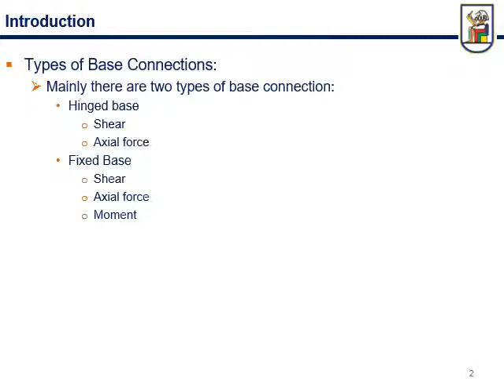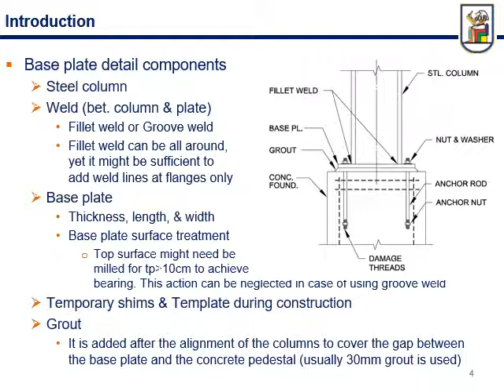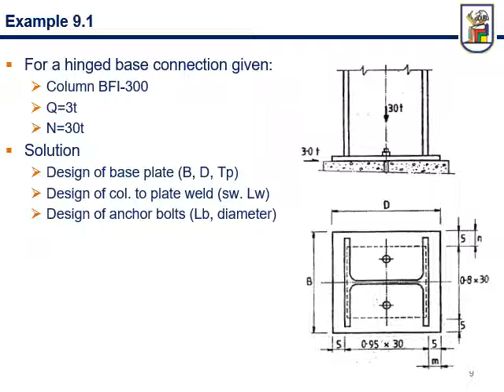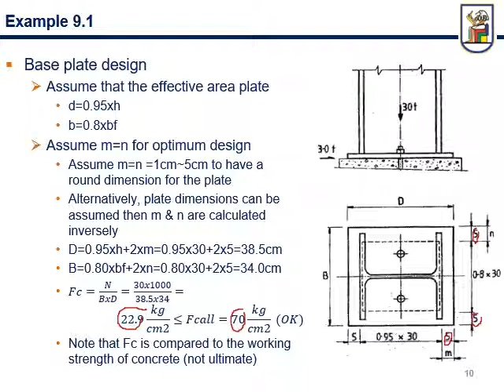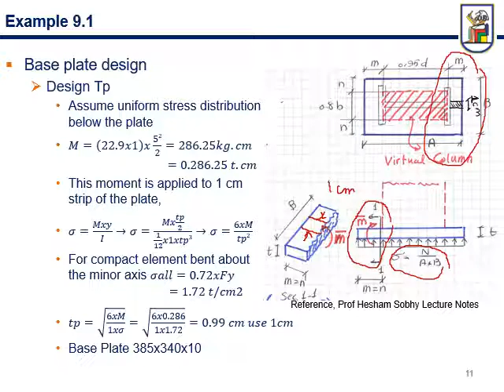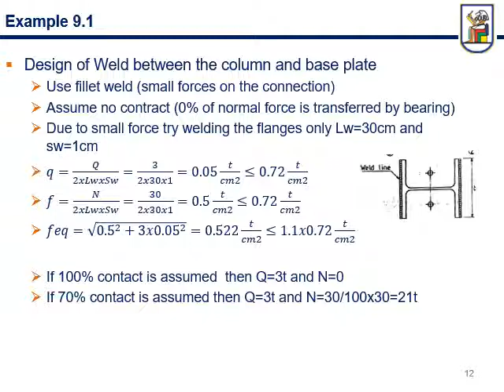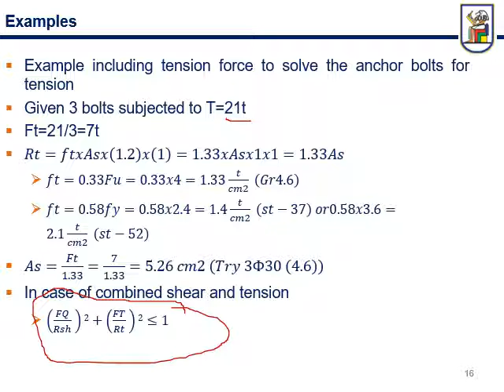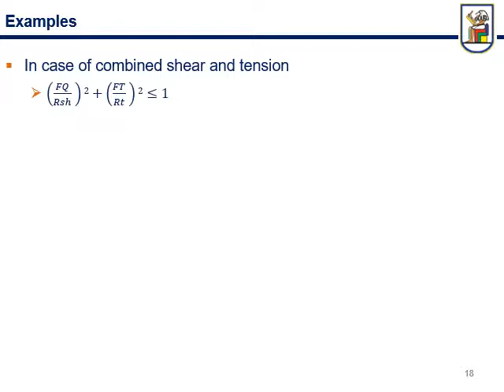Lec 9 steel Hinged Base Connection